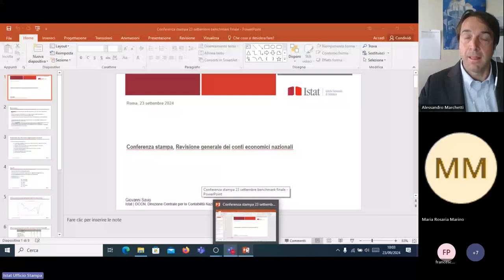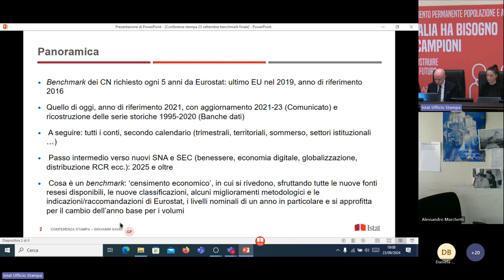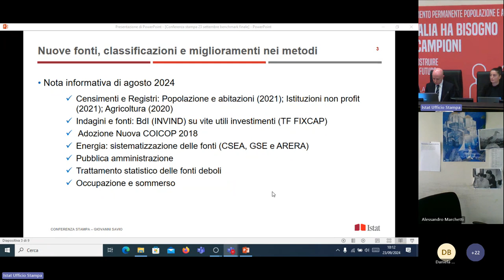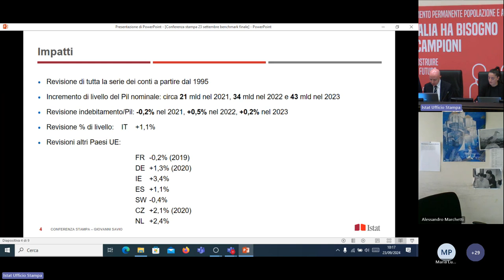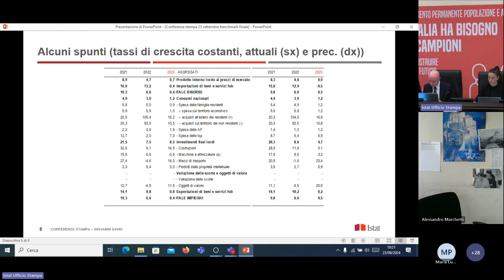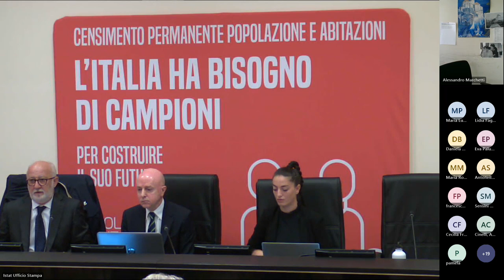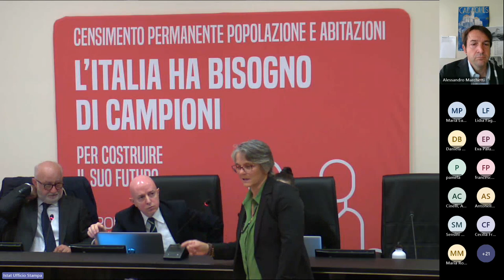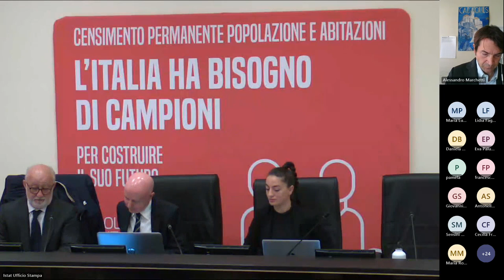ISTAT Revisione delle stime di contabilità nazionale 20240923 100046 Conferenza Stampa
L’Istituto Nazionale di Statistica ha convocato una Conferenza stampa lunedì 23 settembre, alle ore 10.00, per illustrare la revisione generale delle stime annuali dei Conti nazionali del periodo 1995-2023.
In particolare, si anticipa per il Prodotto interno lordo del 2021, anno di benchmark delle nuove stime, calcolato in termini nominali, una revisione al rialzo del livello compresa tra 0,9 e 1,2 per cento rispetto alla stima diffusa il 1° marzo 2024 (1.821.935 milioni di euro). Questa revisione è dovuta al recepimento di nuove fonti statistiche e all’adozione di nuove classificazioni e metodologie di stima. Per maggiori dettagli si rimanda alla nota informativa diffusa dall’Istituto il 6 agosto 2024.